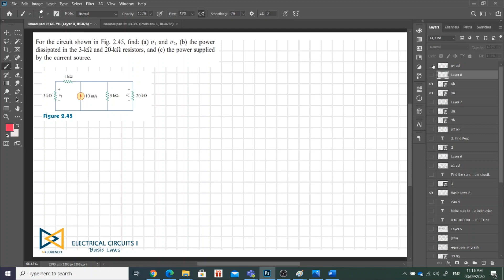Solved Problems in Basic Laws Problem 4 Part 1